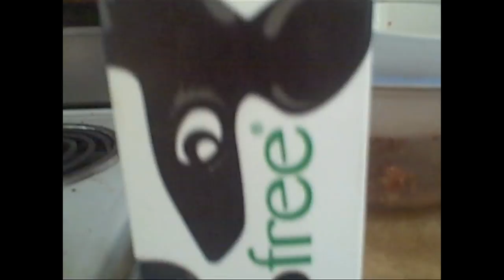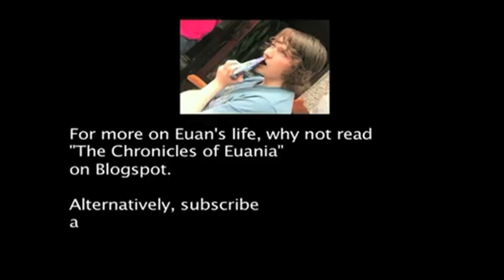The Euan Menzies VLOG - Allergies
in episode two of the Euan Menzies VLOG I discuss allergies. Iain makes an appearences and confuses everyone, well, 1/10s of us.